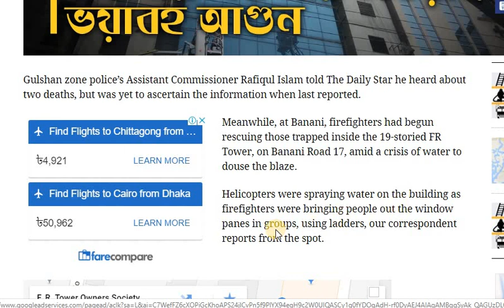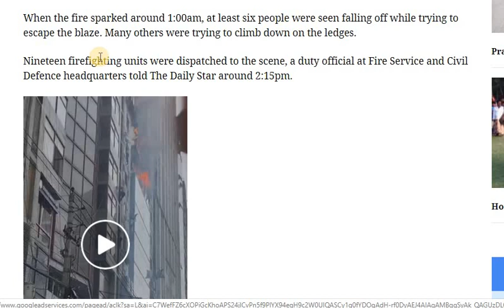26 Die in FR Tower Fire at Banani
26 persons have been confirmed dead in the fire at a high-rise in Dhaka’s Banani.

An on-duty doctor of Kurmitola General Hospital told The Daily Star that the unidentified dead body has been kept there. Several others injured were also hospitalised there.

Gulshan zone police’s Assistant Commissioner Rafiqul Islam told The Daily Star he heard about two deaths, but was yet to ascertain the information when last reported.

Meanwhile, at Banani, firefighters had begun rescuing those trapped inside the 19-storied FR Tower, on Banani Road 17, amid a crisis of water to douse the blaze.

Helicopters were spraying water on the building as firefighters were bringing people out the window panes in groups, using ladders, our correspondent reports from the spot.

When the fire sparked around 1:00am, at least six people were seen falling off while trying to escape the blaze. Many others were trying to climb down on the ledges.

Nineteen firefighting units were dispatched to the scene, a duty official at Fire Service and Civil Defence headquarters told The Daily Star around 2:15pm.

They were immediately rushed to Kurmitolga hospital, reports our correspondent on the spot.

Fire breaks out at FR Tower in the capital's Banani area around 1:00pm, Thursday, March 28, 2019. Photo: Pinaki Roy
RELATIVES LOOK FOR ‘MISSING’ ONES

Relatives were crowding Banani in search of their near and dear ones.

They were seen crying in despair and gathering in groups as they could not reach the phones of their family members.

One such aggrieved mother told The Daily Star that her daughter Aparajita Barua works in an office on the 12th floor of the building.

“During our last contact, she told us there were huge fumes in the building and that she was finding it difficult to breathe. Now, we can’t reach her on the phone,” she said.

[News from The Daily Star]